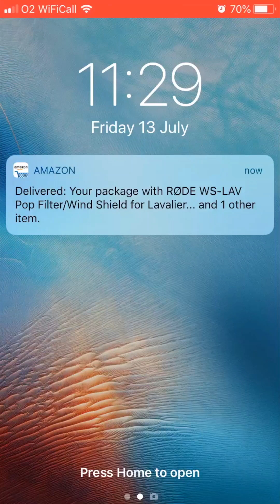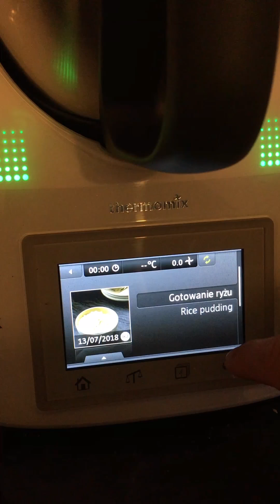Dzień na RESET...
Futyma Insta Story Vlog Episode 14
13 lipca 2018 - Hull, UK